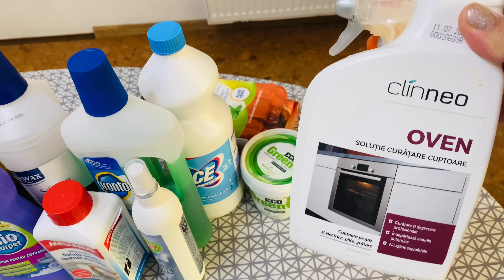CE PRODUSE DE CURATENIE FOLOSESC // COLECTIA MEA de PRODUSE FAVORITE 2021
In acest video va arat ce produse de curatenie folosesc, adica toata colectia mea de produse favorite. Cand fac curatenie in casa imi place sa folosesc cele mai bune produse, dar si produse de curatenie naturale, de la Amway si Betterware. Am o colectie de produse de curatenie destul de mare, dar doar asa pot sa fac rapid si eficient curatenie in casa.
Te rog sa imi scrii in comentarii ce produse as mai putea folosi, poate si mai bune decat acestea.
Multumesc mult pentru vizionare! te invit sa te abonezi si sa faci parte din comunitatea mea, mi-ar face mare placere!